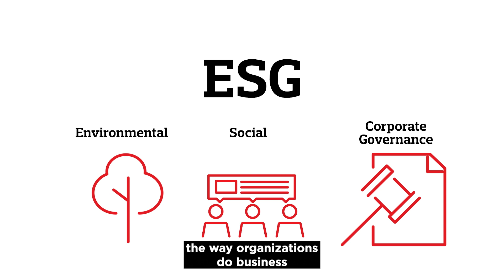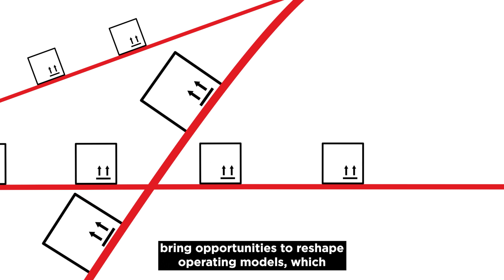How Can We Build More Resilient Supply Chains?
How can leaders build strong, adaptable supply chains that can withstand today’s volatility? By focusing on resilience. Here’s where to start.